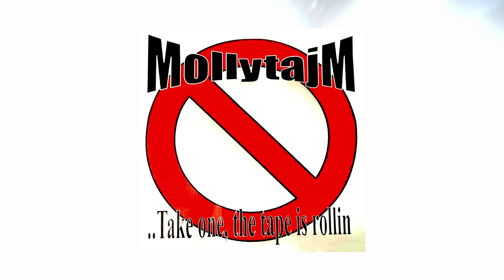Mollytajm - Miss June -85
Mollytajm - Take One, The Tape Is Still Rollin (Samlingsalbum)
Carl Johan Persson - Bas
Martin Eriksson - Sång
Olof Hedenvi - Gitarr
Peter Gson Sjöström - Gitarr
Rod Forsberg - Trummor

Inspelad vid olika tillfällen under 90-talet.
Big Lamb Recordings